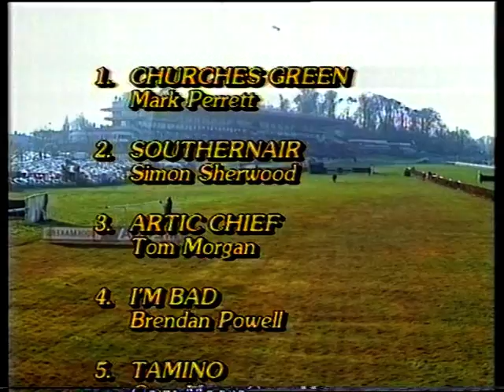1988 Henry VIII Novices' Chase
Date: Saturday 3rd December 1988 |
Course: Sandown |
Distance: 2m 18y |
Going: Good |
Winning Time: 4m 6.30s |
Winner: The Dragon Master (George Mernagh) [R Waley-Cohen] |
Runners: 7